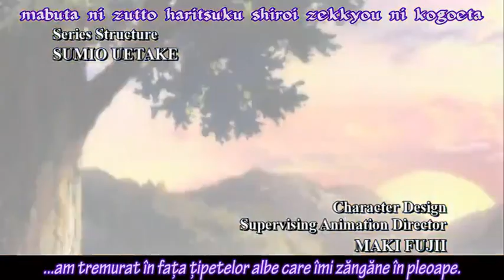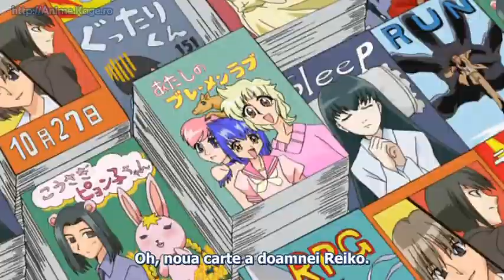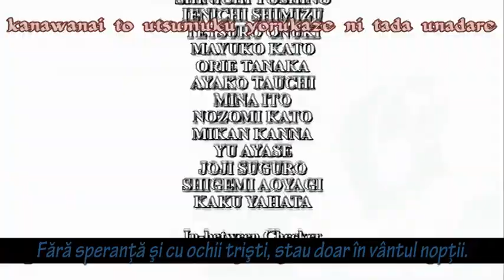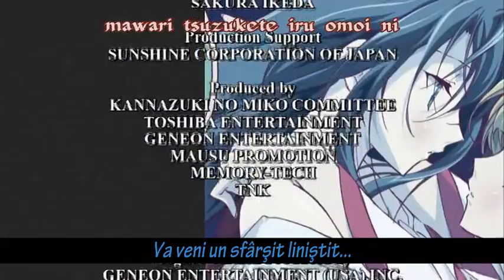Kannazuki no Miko 2004 Ep. 8 RoSub